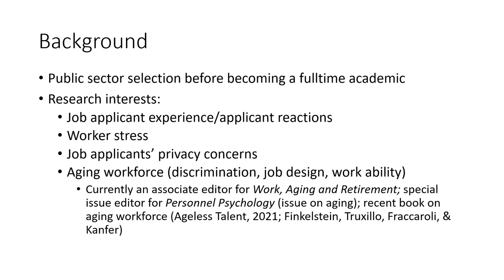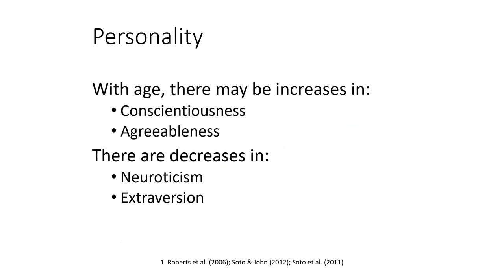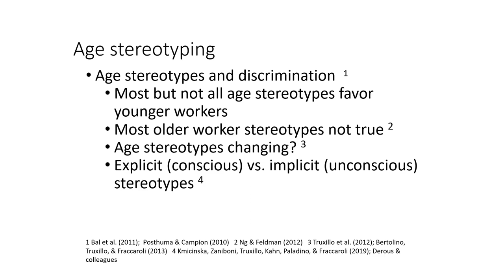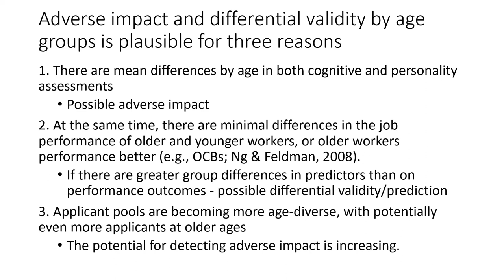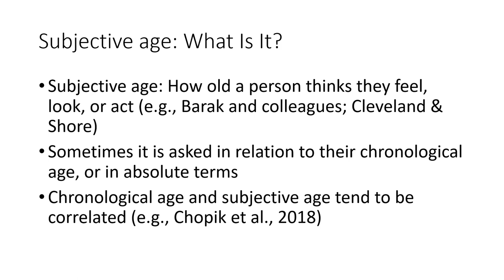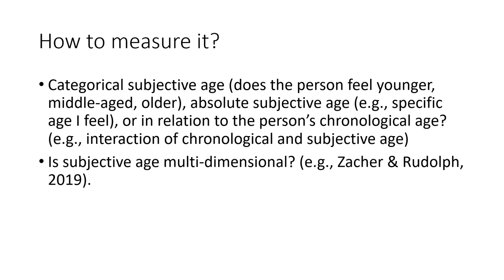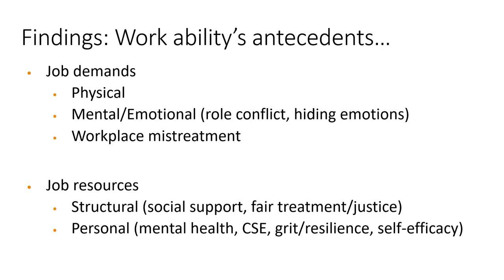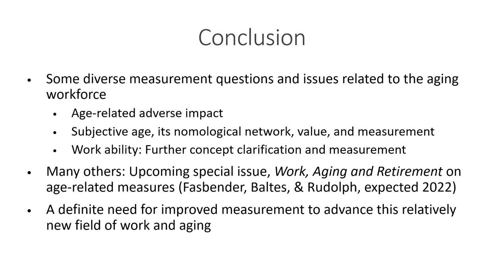EAPA2021 Prof. Truxillo: More than Just a Control Variable:Age in the Workplace & Measurement Issues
Keynote lecture by Prof. Donald M. Truxillo, Kemmy Business School, University of Limerick held on May 27th 2021 in the 2021 digital event series of the European Association of Psychological Assessment (EAPA).

Title: More than Just a Control Variable: Age in the Workplace and Lingering Measurement Issues (Keynote)

Abstract: As a result of the “graying” of the workforce in industrialized societies, research on age and work has increased over the past decade. This demographic shift has sparked a number of research questions, such as how to manage age diversity, how to support the productivity and well-being of older employees, and how to encourage people to delay retirement in order to sustain retirement systems. This increased research interest on age in the workplace has uncovered a number of measurement questions related to managing an aging workforce. In this presentation, I will highlight some psychological measurement challenges associated with several strands of the aging workforce literature. I will also discuss questions around age-related changes that may lead to differences in cognitive and non-cognitive assessments and the workplace implications.

EAPA's Twitter handle: @EAPA_Science